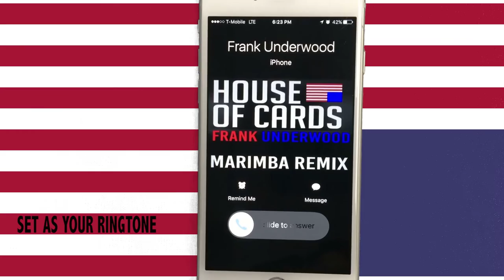House of Cards (Frank Underwood) Theme Marimba Remix Ringtone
Enjoy Marimba Remix of House of Cards (Frank Underwood).